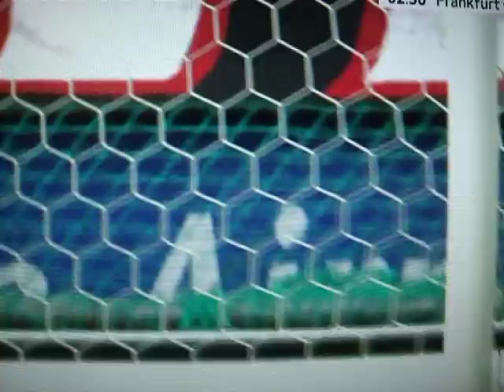Caio Weitschuss und Jörg Dahlmann flippt aus!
Caio Tor zum 2:2 der SGE gegen die Pillen.